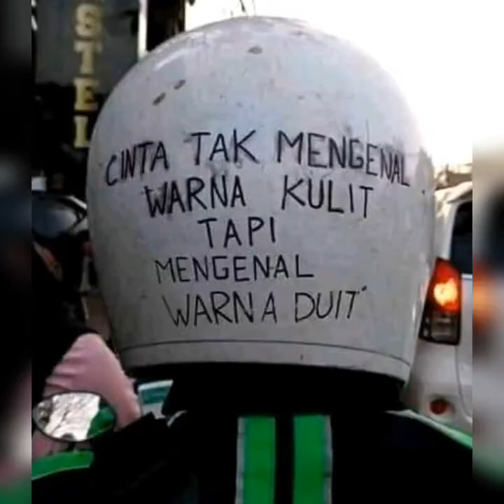Bade kasaha.. Doel sumbang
Tembang kenangan Doel sumbang.nu Matak tibra sare